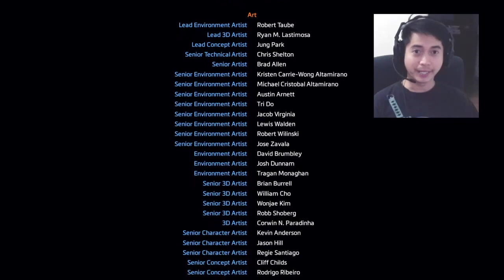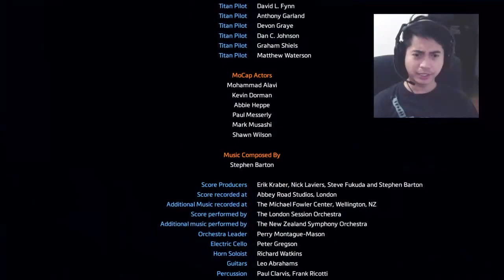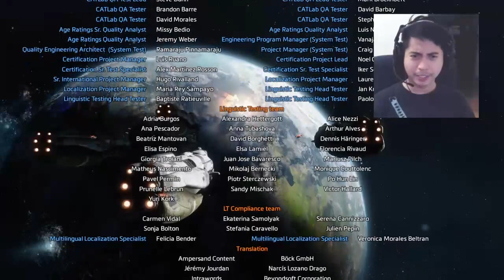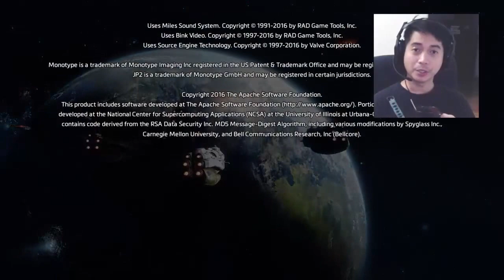Let's Play | TITANFALL 2 | Ep. 5 - The Fallen Titan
Wow. Short but sweet. Very sweet. Such an amazing single player experience. One of the best single player experience I have encountered in a while. But of course, it isn't perfect. This is the last episode of my Titanfall 2 Let's Play!